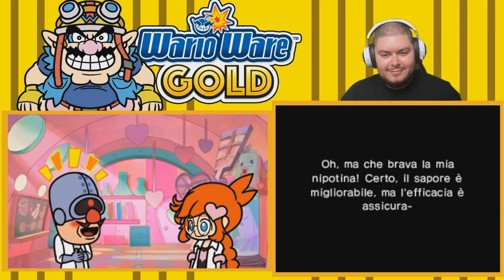ASHLEY, DR.CRYGO, 18-VOLT E PENNY - WarioWare Gold - Episodio 3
Oggi si conclude la Lega Giratutto e domani si fa tutta d'un fiato, la Lega Toccatutto!